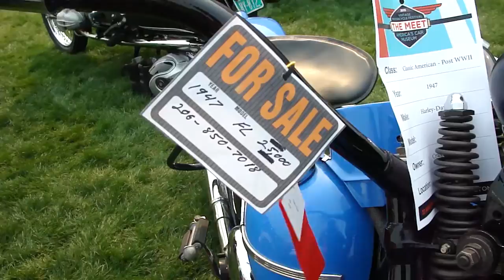Vintage Motorcycle Meet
Vintage Motorcycle Meet 2015: Old School bikes from all walks of life